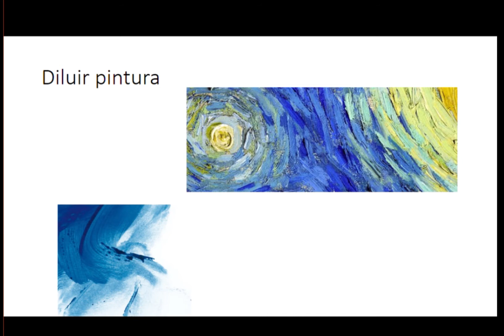Pintamos como Van Gogh III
Te enseño paso por paso cómo pintar el cielo del dibujo de Van Gogh que hemos venido haciendo. Vamos a pintar el cielo. ¡Prepara tu material!